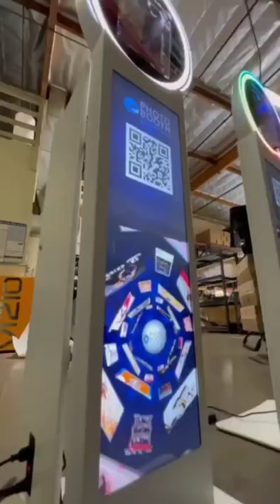Start your Photobooth busines with our Ipad Photobooth Sapphire Helio with lcd column.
Sapphire Helio a True glass mirror interface ipad based photobooths that works ipad 12.9 inch tablet. Designed and manufactured in the USA 🇺🇸